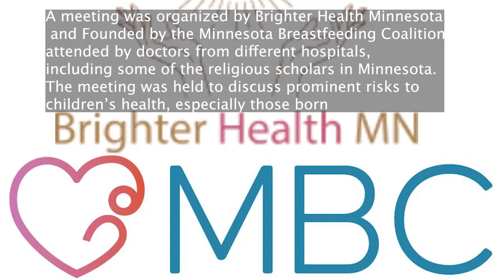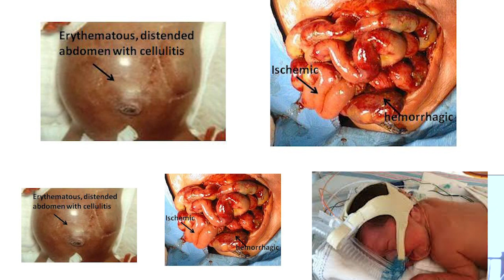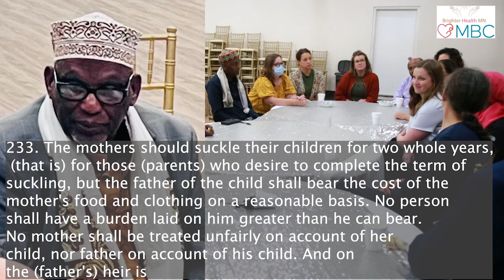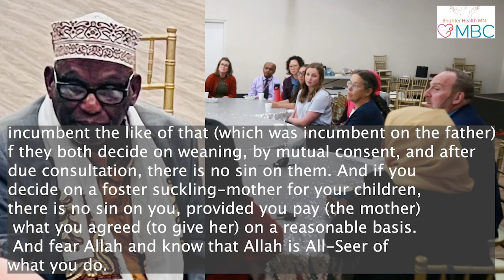Pasteurized donor human milk and the Muslim faith (Somali)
Scholars and health professionals meet to discuss the role of pasteurized donor human milk in the context of the Muslim faith. As a result, a fatwa was issued:
"The benefits of pasteurized donor human breast milk are such that all babies, particularly pre-term, low birth weight, and Ill babies, should be given this milk when that of their own mother is not available."